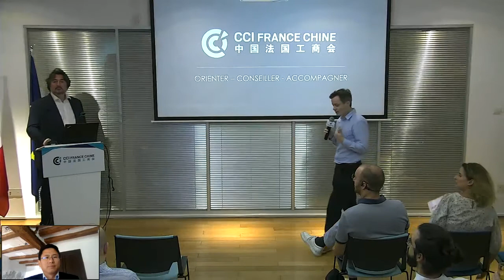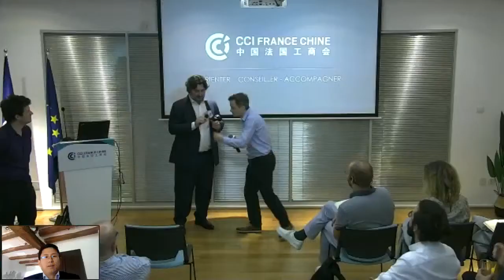How to organize online distribution in China's e-Commerce market?